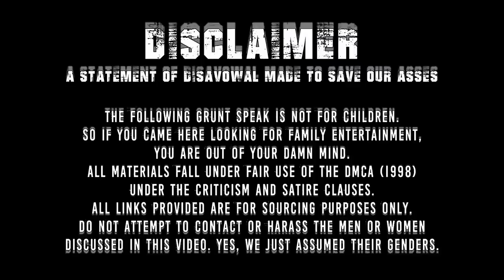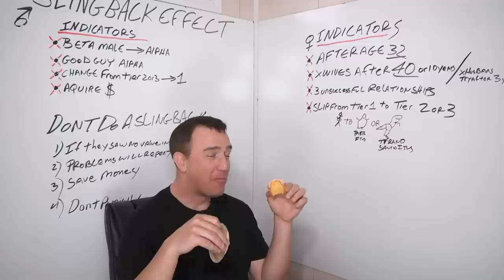It’s Actually Women Who Feel Entitled to Men | Grunt Speak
When two girls find out a man they desire already has a girlfriend, the claws come out and civility goes away.

Redonkulas.com Productions
29488 Woodward Avenue, Unit 407

All sources are available on Redonkulas.com!